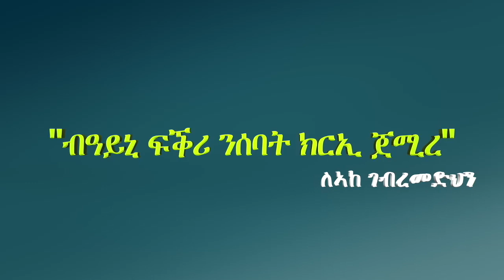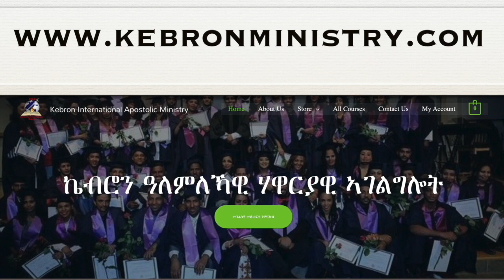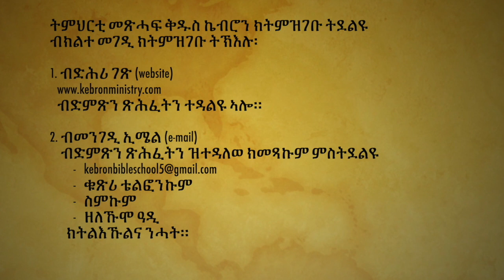"ብዓይኒ ፍቕሪ ንሰባት ክርኢ ጀሚረ" ለኣከ ገብረመድህን